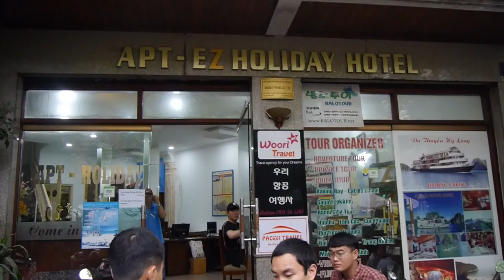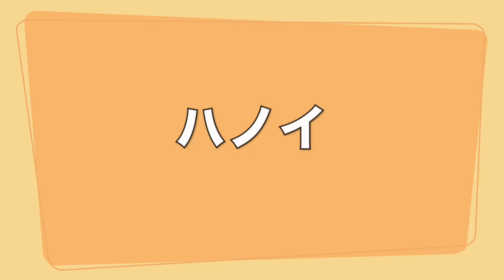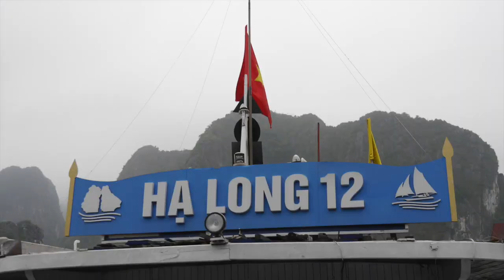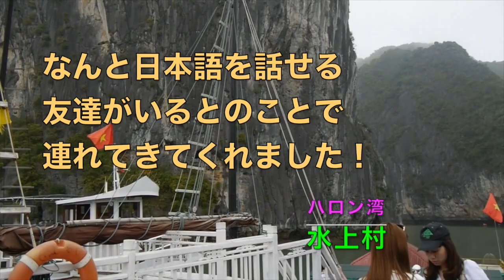#19 世界遺産ハロン湾へのクルーズ旅!! 水上村と鍾乳洞にも潜入!!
EIJI LEON LEE IN SOUTH-EAST ASIA
Vietnam Part 2
東南アジア一人放浪旅 2017
（ベトナム：ハノイ②）

【EIJI LEON LEE / エイジレオンリー】
■WEBSITE "FILMSTA"